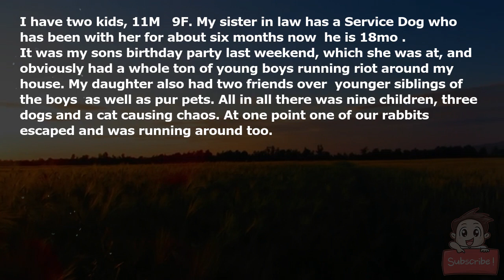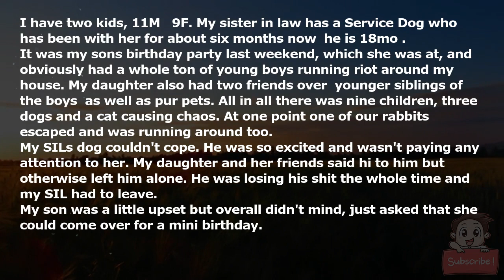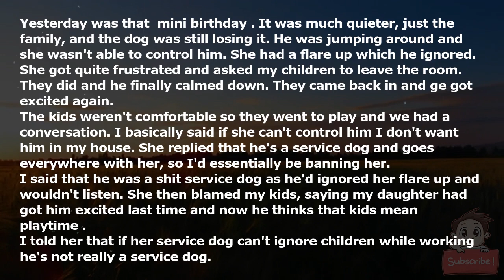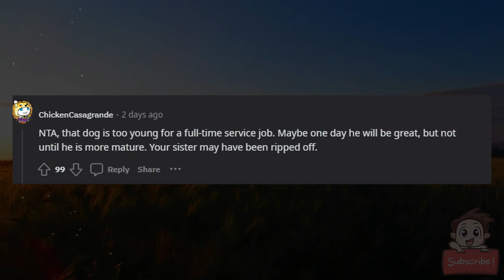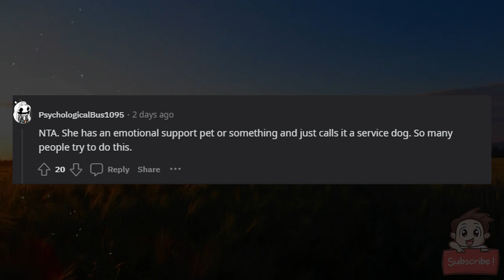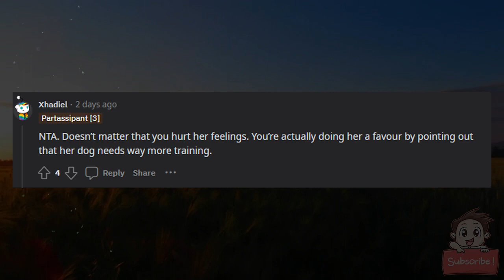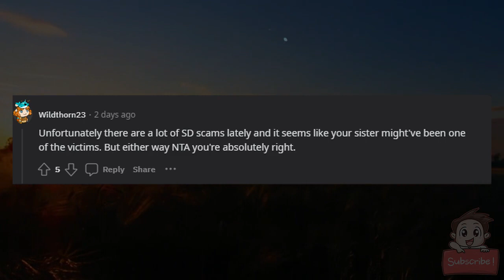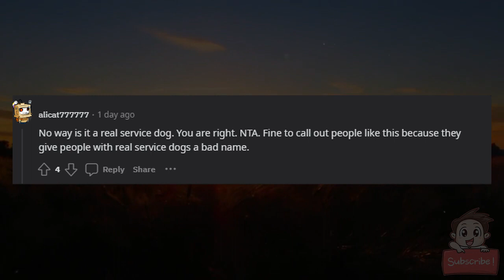AITA For telling my SIL that if her service dog can't ignore children he isn't a SD?